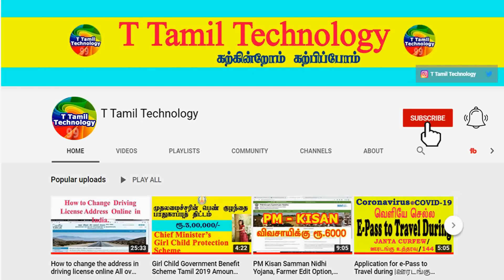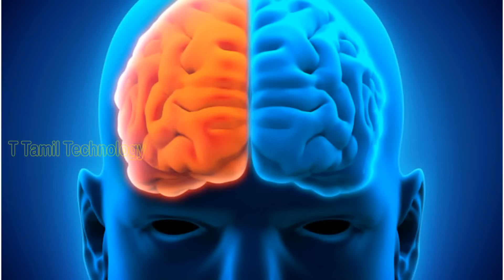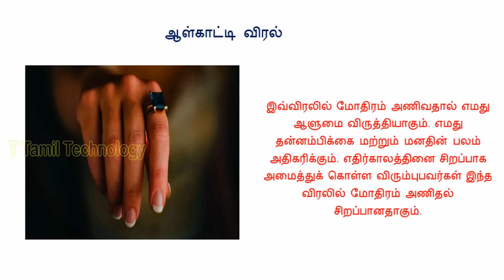வெள்ளி மோதிரத்தை இந்த ஒரு விரலில் அணிந்து பாருங்கள் அதிர்ஷ்டமும் பணமும் குவியும் | lucky Silver Ring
வெள்ளி மோதிரத்தை இந்த ஒரு விரலில் அணிந்து பாருங்கள் அதிர்ஷ்டமும் பணமும் குவியும் | Silvar Ring